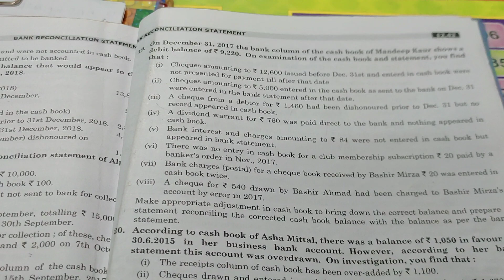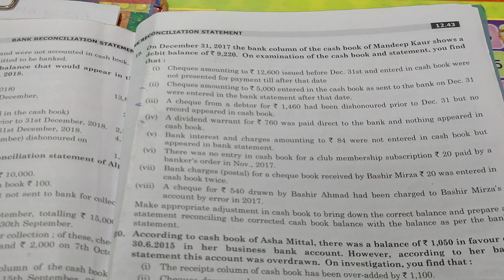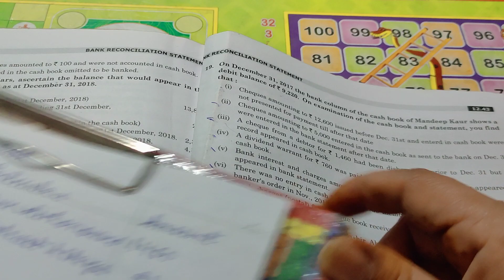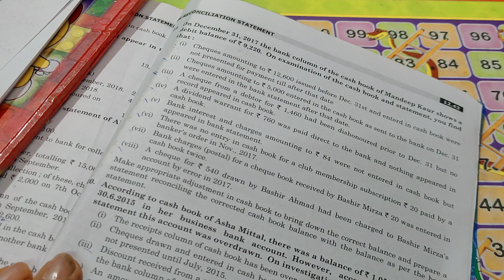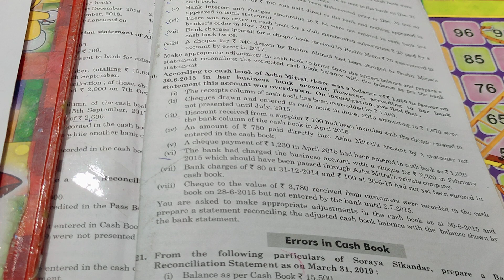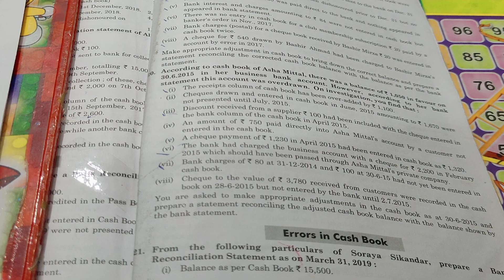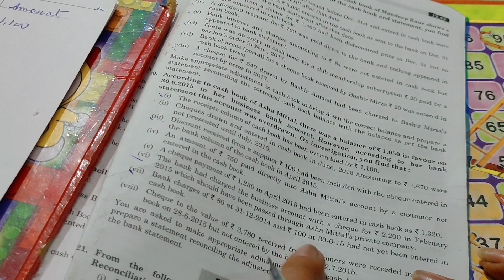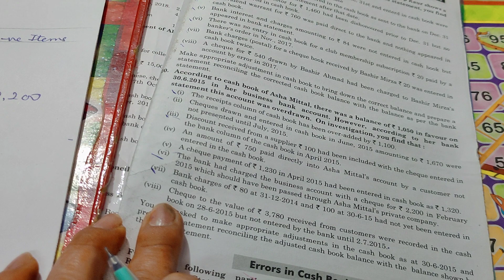Bank Reconciliation Statement